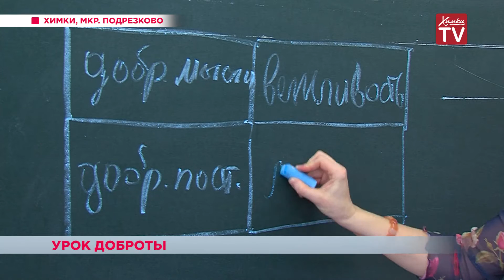Урок доброты в школе № 20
Что такое доброта и в чем она проявляется, рассказали учащимся 4-го класса 20-й школы микрорайона Подрезково. В начале занятия детям предложили поучаствовать в игре — назвать слова, обозначающие доброту, а затем заменить ими слова с негативным смыслом. Затем вместе с учителем дети построили «виртуальный дом доброты» и изобразили проявление этого качества на бумаге. После урока дети рассказали, что для них значит слово «доброта», как они понимают ее проявление и как полученные знания помогут им в жизни.
Такие уроки проводят в каждом классе начальной школы несколько раз в год. Педагоги считают, что таким образом они прививают детям положительные качества и любовь к окружающим.